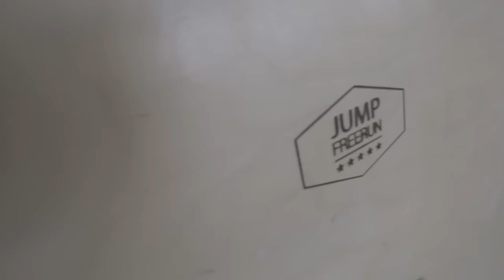GUILTY freerunning // @ MOVE Ghent (parkour & free running event)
We Are Free running hosted an end of the summer parkour/free running event in Ghent, Belgium which we decided to attend.
Have a blast training with old friends while in the meantime making new ones. Very glad to see how much the community grows and the recognition this discipline is getting.

GUILTY member Nikita Perdunov found himself a fun little roof to play on and decided to mash up this epic video for you guys.